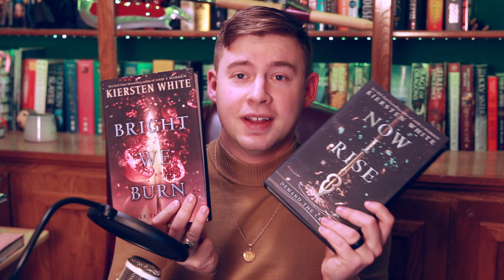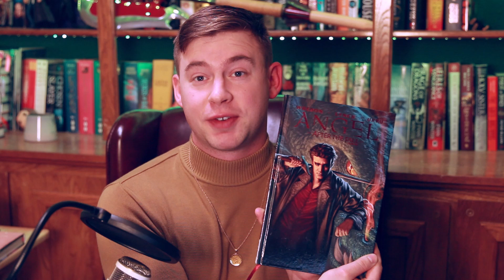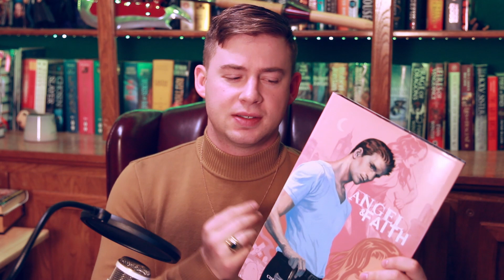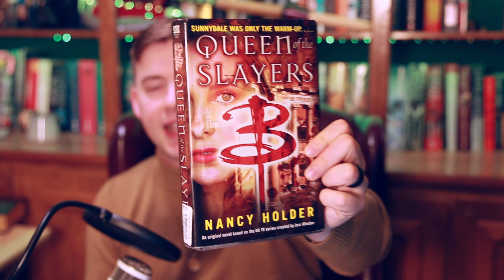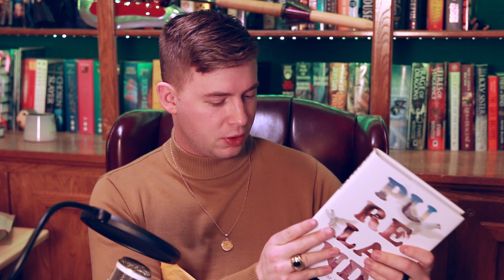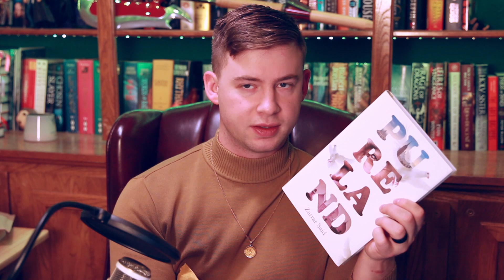New Year, New Books | a book haul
Hello, Gentle Viewers! This is my first bookhaul of the new year. Much gratitude to everyone. Thank you so much.

Amazon Storefront:

Lawton, OK
73506